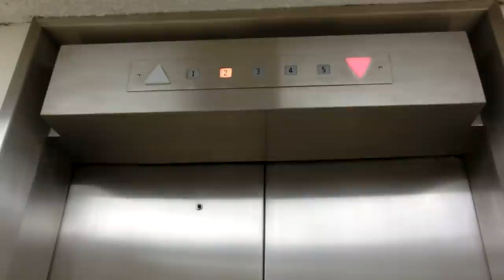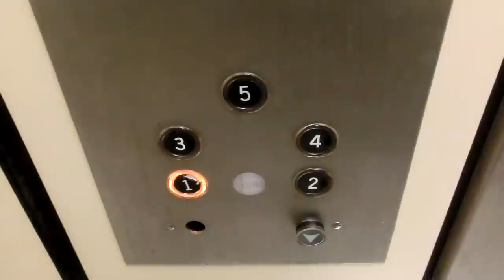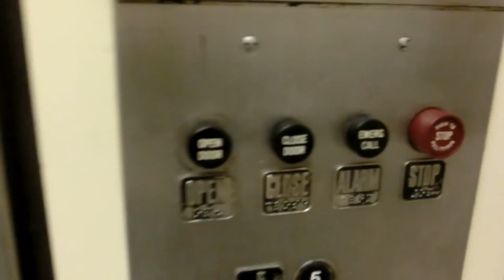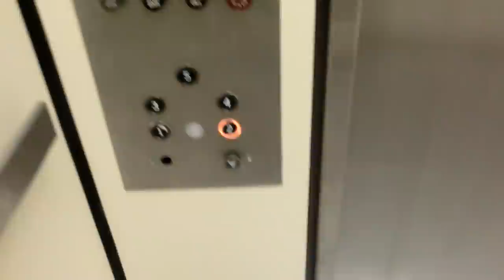Beautiful Otis Lexan Hydraulic Elevator @University of Pittsburgh Posvar Hall, PA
Original Vintage Otis Lexan! Beautiful classic leveling.